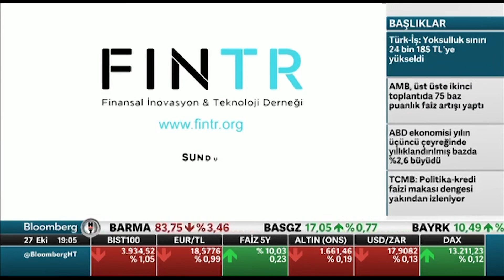FINTR ile Haftanın Fintech Gündemi - 27 Ekim 2022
Konuk: İnfina Yazılım A.Ş. Ürün Direktörü Oğuz Güney

Fintech Association Turkey